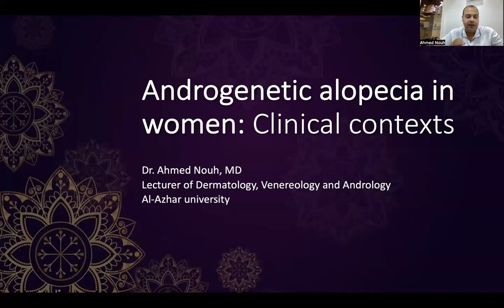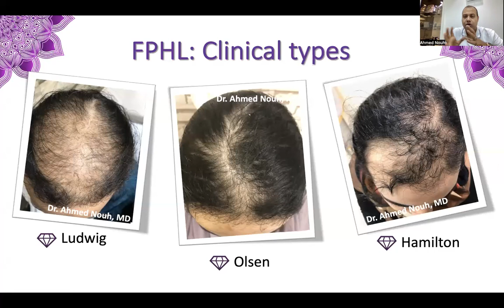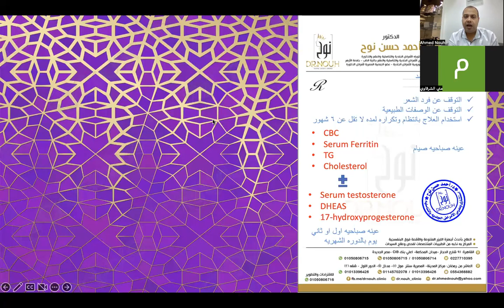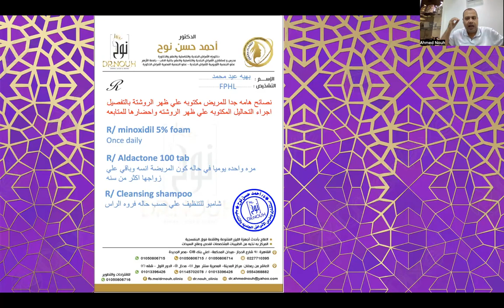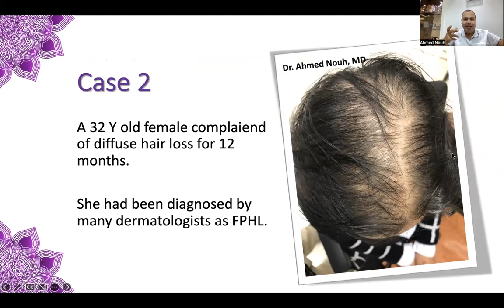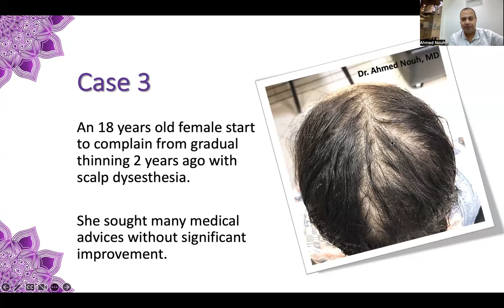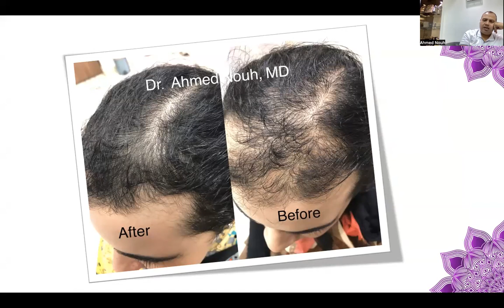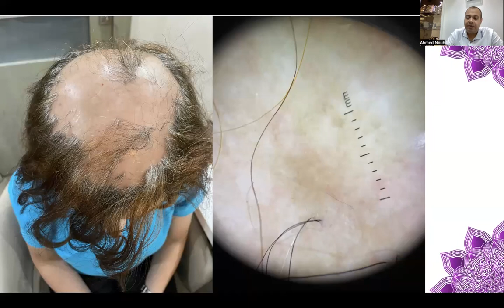Androgenetic alopecia in women: Clinical contexts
Different clinical scenarios of AGA in women including clinical mimickers